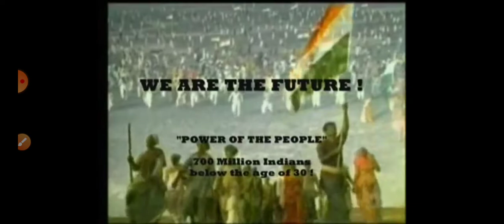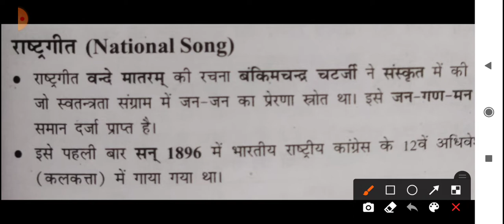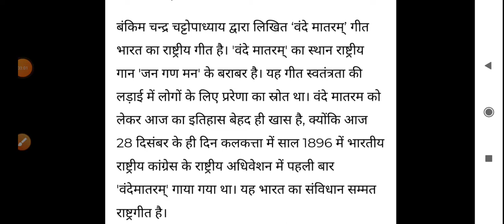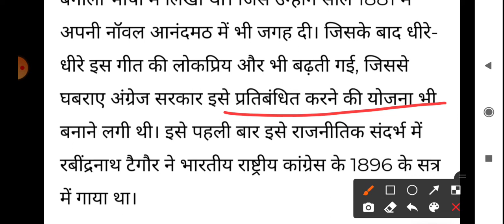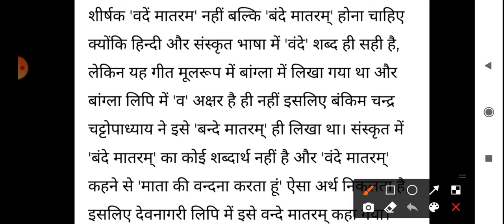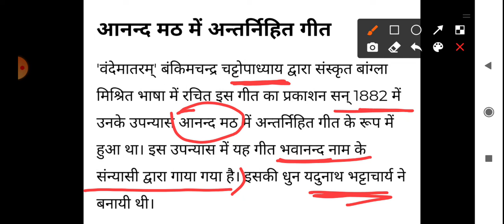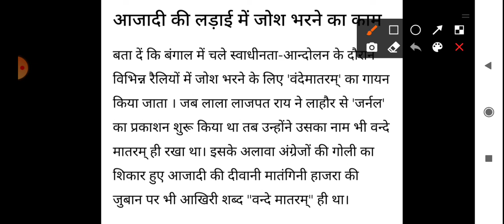Polity video-44 (National song) 🇮🇳 by Deepak sir.